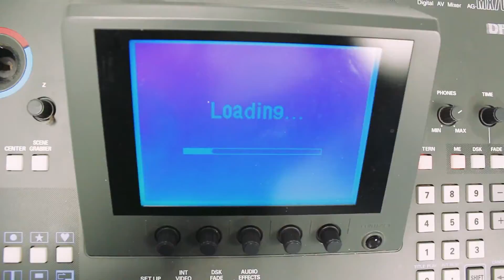St. Marcellinus Morning Announcements-Thursday November 8th, 2018